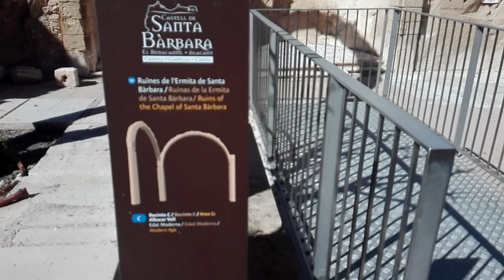Kreposta na alicante